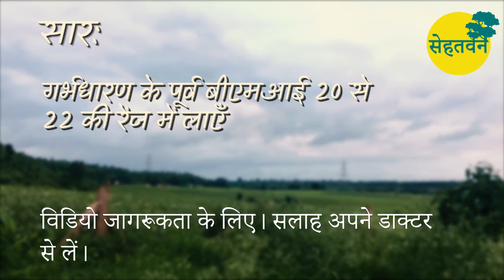जेस्टेशनल डायबिटीज 🌳 Gestational Diabetes 🌳 डॉ विपिन गुप्ता 🌳 सेहतवन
प्रेग्नेंसी के दौरान होने वाली जेस्टेशनल डायबिटीज डिलेवरी के बाद स्वतः ही ठीक हो जाती है लेकिन इससे डिलेवरी में कॉम्प्लीकेशन्स हो सकते हैं और बाद में टाइप 2 डायबिटीज भी।

Sehatvan, Bhopal

‘सेहतवन’ हैल्थ, इकॉलोजी और कला के लिए समर्पित कम्यूनिटी स्पेस है, इसकी ‘सहज सेहत’ श्रंखला डा विपिन गुप्ता की सोच को प्रस्तुत करती है. डा गुप्ता ड्रग डिस्कवरी साइंटिस्ट हैं और करीब दो दशक तक नई दवाइयाँ खोजने के बाद अब शरीर की ऑटो-रिपेयर क्षमताओं पर प्रयोग कर रहे हैं जिससे लाइफ़स्टाइल बीमारियों को हमेशा के लिए खत्म किया जा सके।